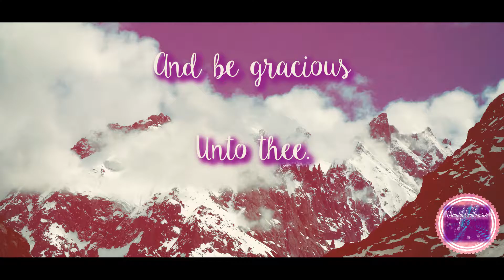Numbers 6:25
Bible verse 365 day 169.I hope you all enjoy the wonderful videos I make for the Lord and you all. Follow  me on this journey to day 365! God bless!!!